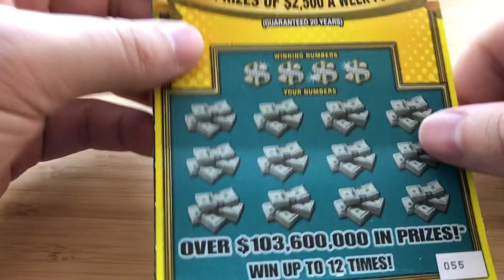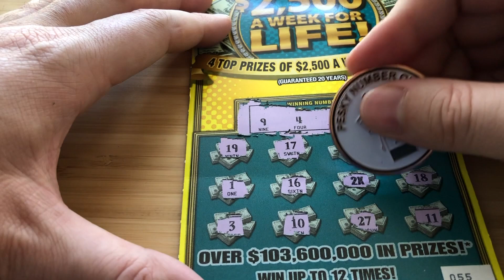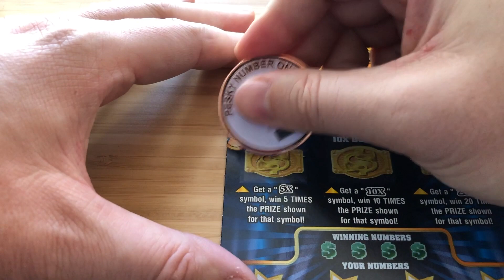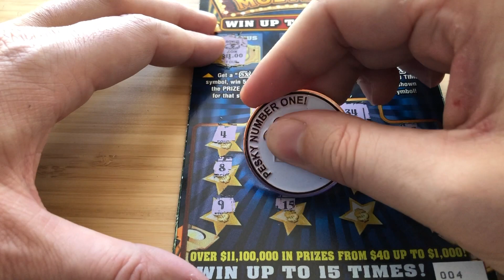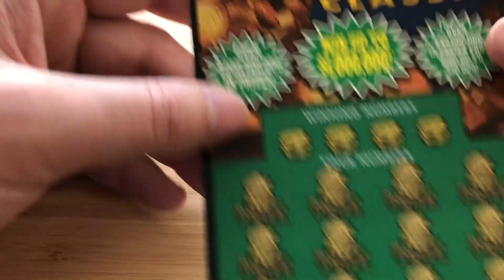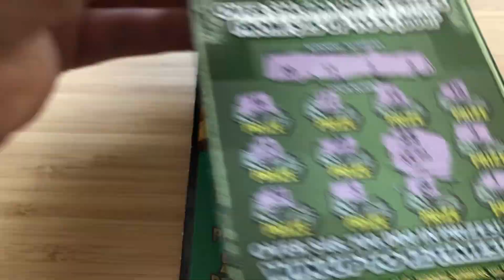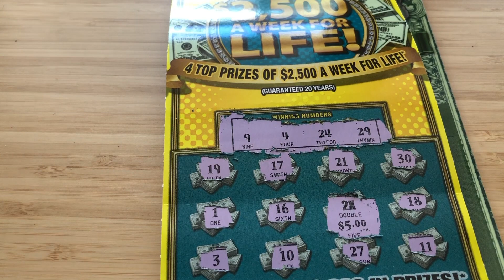Symbol Time! | 4x $5 tickets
I played 4 five dollar tickets and I won!